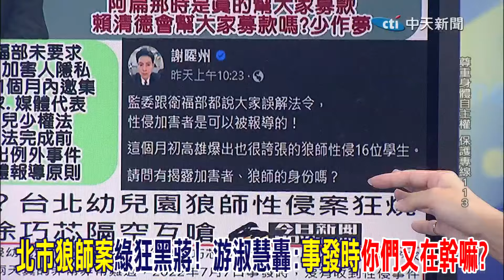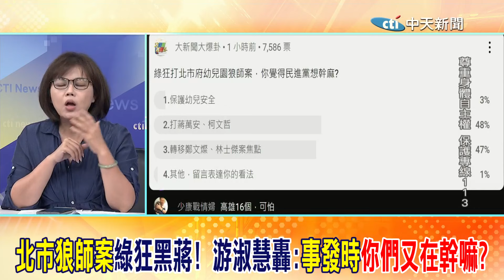"北市狼師案"綠狂黑蔣! 游淑慧轟:事發時"你們又在幹嘛"?